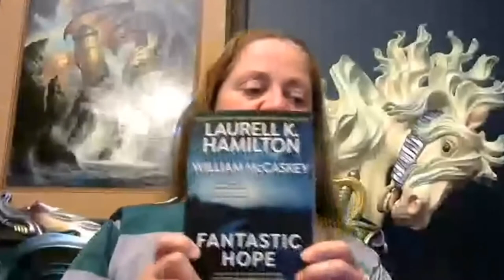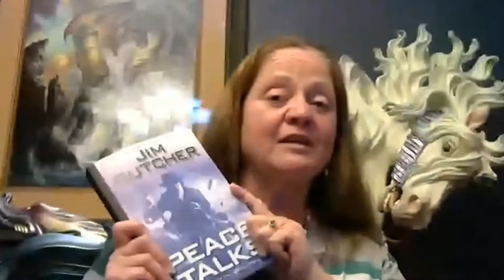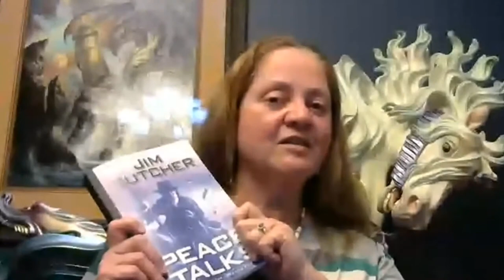Mysterious Galaxy Virtual Event: Author Patricia Briggs discusses "Smoke Bitten;" Mercy Thompson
Mysterious Galaxy Bookstore hosts via the interwebs author Patricia Briggs. Links to her books are included below.

Patricia Briggs is the renowned #1 NEW YORK TIMES best-selling author of the Mercy Thompson series and has written more than 30 novels to date. She has short stories in several anthologies, as well as a series of comic books and graphic novels based on her Mercy Thompson and Alpha and Omega series. In SMOKE BITTEN, the newest addition to the Mercy Thompson series, Mercedes Athena Thompson Hauptman, a mechanic with the abilities to shapeshift into a coyote and fix Volkswagens, must face a powerful prisoner that escaped the realm of Underhill, the former home of the fae. The creature can look like anyone, or anything, it chooses. Even worse, if it bites you, it can control you. Mercedes must kill the creature before it can force its unlucky victims, including herself, to kill the person they love the most.